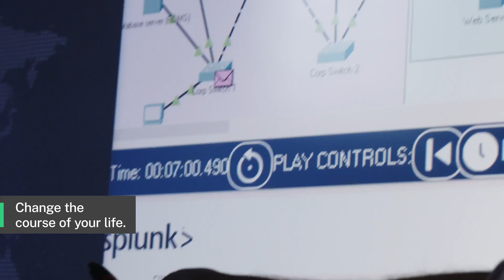Study Information Technology with TAFE NSW International.